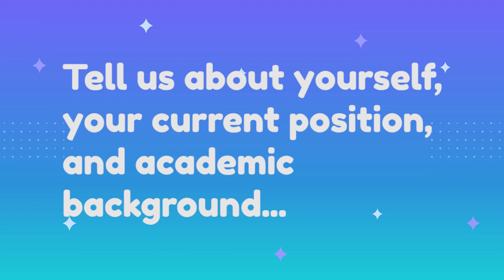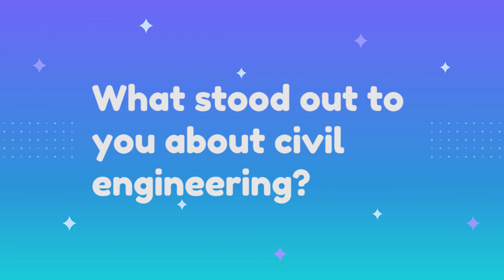Behind the Career: Civil Engineering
Ever wonder what a career in civil engineering would be like? Karolina interviews Julia, a current engineer, to talk about her experiences with school and her career.

0:00 Tell us about yourself, your current position, academic background...
2:11 What stood out to you about civil engineering?
3:05 What are the qualities of successful engineers?
4:09 What has been your most valuable experience so far?
6:35 Do you have any recommendations for anyone feeling the same way?
7:05 What was your most memorable experience at UBC?
8:26 If you could give advice to your student self, what would it be?
8:58 What is your favourite part about being an engineer?